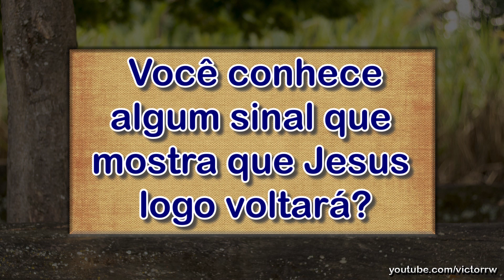A VOLTA DE JESUS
Como Jesus veio da primeira vez? Como Ele virá da segunda vez? Quem verá a sua segunda vinda? E quais são alguns sinais que mostra Jesus logo voltará? Neste vídeo os amiguinhos do Victor responderão a estas perguntas.